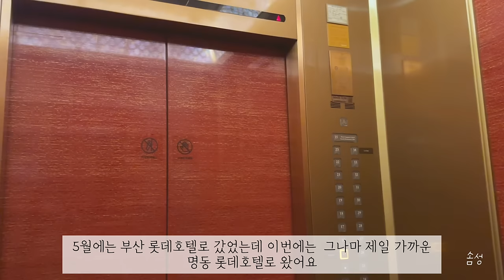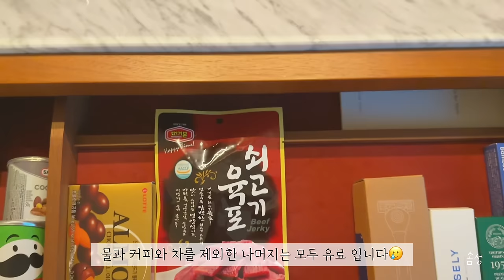🏠 롯데호텔 호캉스 갔다가 루이비통 선물 받고 명절음식 만드는 일상, 집에서 치킨만들기, 먹부림 vlog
안녕하세요
이번 영상은 바쁘게 지나간 9월의 어느 일상들을 담아 보았습니다🙂
갑작스러운 운전 연수로 긴장감과 동시에 피곤함이 몰아치는 바람에 영상 편집도 못하고 하루 하루 바쁘게 보냈네요🥹
바쁘던 와중에 집밥도 해먹고 외식도 하고 평범한 일상을 보내던 중, 회사에서 받은 롯데호텔 숙박권으로 호캉스를 즐기고 명절 선물로 받은 루이비통 언박싱까지 곁들여진 영상입니다🥰
한달이나 훌쩍 지난 명절 음식 만들기까지 포함하여 여러 일상들을 담아 본 이번 영상도 보러 와주셔서 감사합니다🩷

Hello
This video clip was busy in September🙂
As a sudden driver's sudden driver's nervous and I spent a day, so busy
While busy, I was busy eating restaurants and ate food, it is a video of Lotte Hotel accommodated by the company who received a regular daily life as a holiday gift certificate and received as a holiday gift certificate🥰🥰
Thank you for coming to see this video, including various daily food, including creating a holiday food

food that came out in the video

00:00 인트로
00:17 연어아보카도오픈토스트
01:01 또띠아치킨랩
02:27 운전연습
02:35 치킨과 수제 소스 만들기
04:16 갈치조림
05:19 새우부추전
06:24 베란다텃밭
06:36 김치볶음밥과 명란계란탕
07:37 또띠아랩
08:52 외식
09:08 롯데호텔 호캉스
11:09 루이비통 선물받은 날
12:34 냉동삼겹살파티
13:07 볶음밥
13:49 명절음식만들기 잡채
14:46 소고기뭇국
15:06 전 부치기
16:38 치킨 튀기기
17:28 치킨샌드위치, 연어샌드위치 만들기